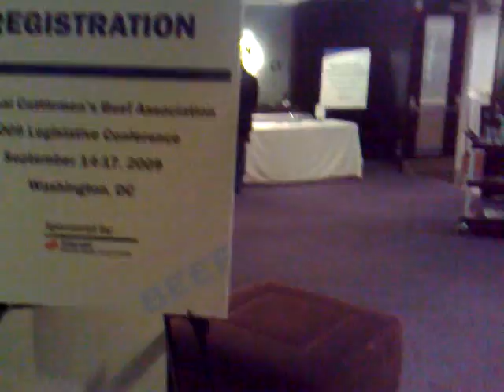liaison lounge 09142009281